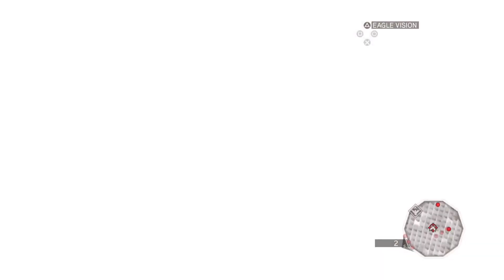Assassin's Creed 2 #019 | Judge, Jury, Executioner